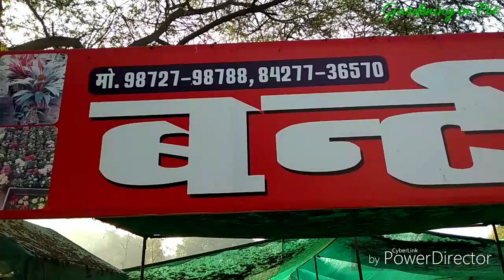Winter Nursey visit/Plants with price/winter flower plants/Indoor plants/Outdoor plants with price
Hello Friends in this video I show you some winter season flower plant